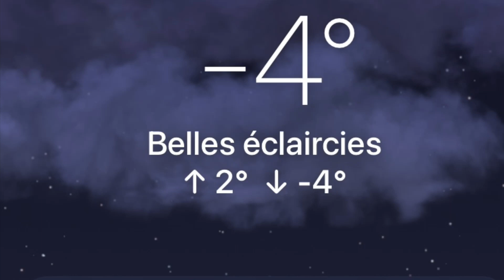Ski Club Espérance - Avoriaz 3 déc. 2023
Merci à tous pour une belle journée ensoleillée avec plein de bonne neige.